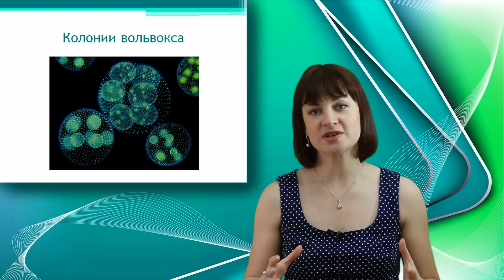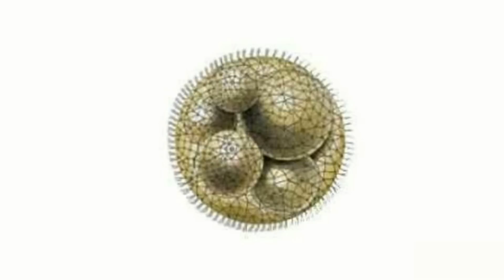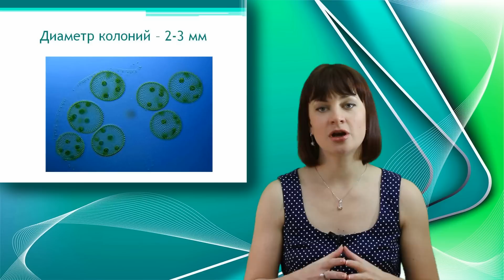Вольвокс. Онлайн подготовка к ЕГЭ по Биологии.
Вольвокс - это одноклеточный организм, который может питаться как автотрофно (с помощью фотосинтеза, как растения), так и гетеротрофно (с помощью фагоцитоза, как одноклеточные животные), то есть его можно отнести и к растениям, и к животным.

Кроме того, вольвокс является переходной ступенью между простейшими организмами и многоклеточными. С одной стороны каждая клетка вольвокса - это отдельный организма, способный выполнять все необходимые функции, с другой стороны - клетки вольвокса не встречаются по отдельности, они всегда объединены в колонию шарообразной формы, в этой колонии отдельные клетки соединены между собой цитоплазматическими мостиками.

Шар вольвокса в диаметре достигает 2-3 мм. На переднем конце клетки вольвокса находятся 2 жгутика. Благодаря движениям жгутиков происходит передвижение колонии вольвокса. На заднем конце клетки вольвокса есть хроматофор.

У вольвокса чередуется половое и бесполое размножение. Половое размножение происходит путем слияния макрогаметы и микрогаметы с образованием зиготы. Перед этим происходит преобразование клеток вольвокса в макрогаметы и микрогаметы. Зигота развивается в центре колонии вольвокса и образует новую колонию.

Бесполое размножение происходит с помощью деления. То есть при бесполом размножении колония вольвокса увеличивается, а при половом размножении образуется новая колония.